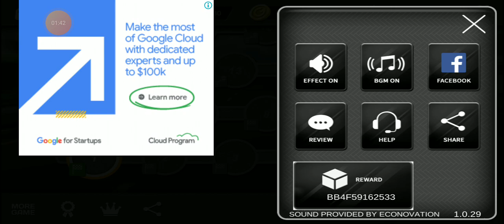December 20, 2023